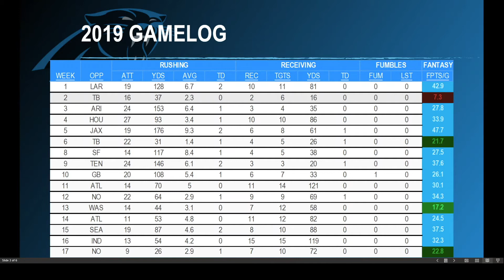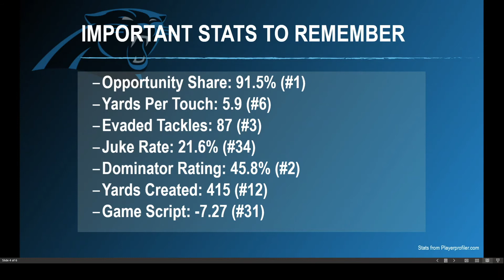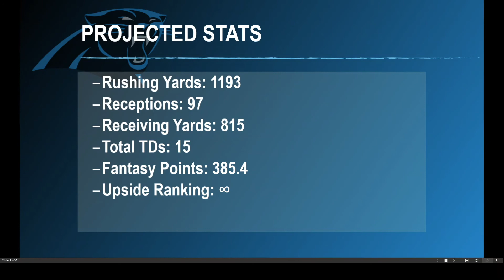CHRISTIAN MCCAFFREY | Fantasy Football 2020 Player Outlook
We are only a few months away from football!!!... hopefully... In this video, we hyper analyze and discuss the Running Back for the Carolina Panthers, Christian McCaffrey. We not only discuss prior year stats and box scores, we also look at advanced metrics and discuss the relevant changes to the surrounding team in 2020 to provide you with an in-depth, detailed outlook and breakdown of what you can reasonably expect from this player in 2020. Fantasy Football is all about strategy and knowledge, and that's exactly what we want to provide in our player breakdown videos. We want you to be the best fantasy football player that you can be and hope that these strategy and breakdown videos help you dominate your fantasy football leagues in 2020. Hopefully you find these helpful. Good luck to you in 2020!

If you're looking for a complete list of 2020 rankings, click this

We have a playlist where we are releasing over 100 of these player breakdown videos as well. Curious about another player?